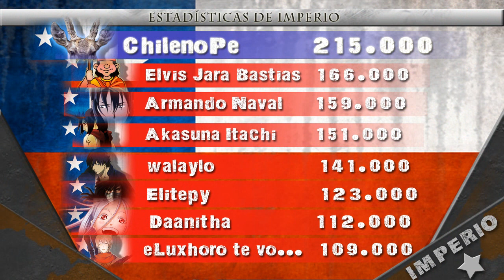[IMPERIO] Acción en Serbia (Eastern Serbia)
Soundtracks:
Intro: Ars Arcana - Force Majeure
Battle: Sin - Zasto Nema Nas

- IMPERIO Battle Report -

- Location: Serbia
- Battle: Eastern Serbia (12782)
- Battle type: Direct War
- Side: Serbia
- Rounds: Round 2
- Time of action: Day 1399,  03:20 (Central Europe), 22:20(Chile), 18:20 (eRepublik)
- Mission status: Fail

- Supply -

- Serbian MoD - 50 tanks

- Damage done -

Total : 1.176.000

Summary:
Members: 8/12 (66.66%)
Average damage: 147.000

- Screenshots -

Video - recorded, ready in 2 days

- ISSUES -

- Unlike most of our action, this one wasnt successfull. But indeed, it wasnt expected from IMPERIO to win this mini battle, due to main EDEN forces had it as a priority. We were able to move the wall almost on our side, but we fell 0.12% short. Afterwards, few millions of damage from their side quickly annulled our influence, but at least we drained their damage from more important battles. For this action, Serbian MoD supplyed us with 50 guns, and we gave 50 ourselfs.

Command of IMPERIO

Por la razon o la fuerza!!!